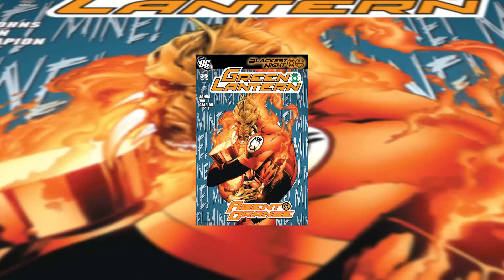Who is Larfleeze?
Today on the show Faust answers the question "Who is Larfleeze"